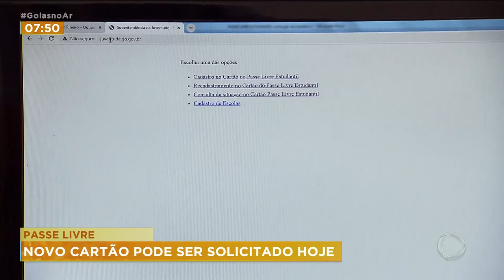PASSE LIVRE: NOVO CARTÃO PODE SER SOLICITADO HOJE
NOVO CARTÃO DO PASSE LIVRE PODE SER SOLICITADO A PARTIR DE HOJE.